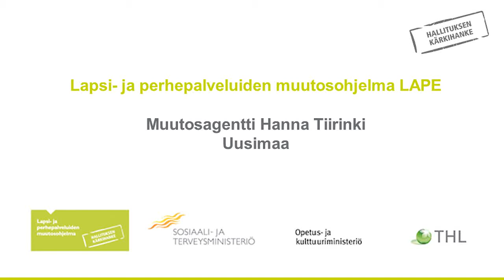Muutosagentti Hanna Tiirinki Uusimaa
Muutosagentit
Muutosagentti Hanna TiirinkiUusimaa